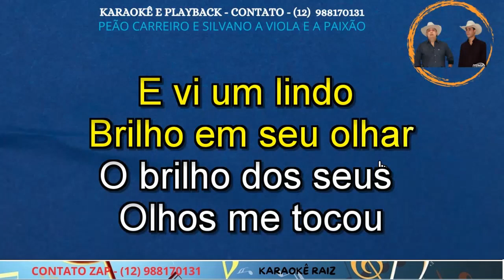KARAOKÊ - PEÃO CARREIRO E SILVANO - A VIOLA E A PAIXÃO - CONT - 12 988170131